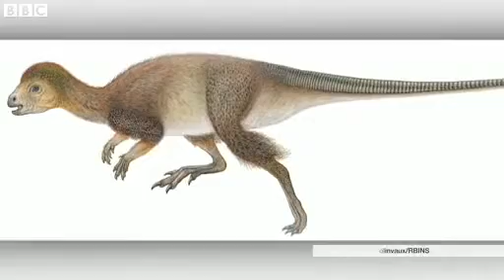BBC News 'Fluffy and feathery' dinosaur claim sparks debate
All dinosaurs were covered with feathers or had the potential to grow feathers, a study suggests.

The discovery of 150-million-year-old fossils in Siberia indicates that feathers were much more widespread among dinosaurs than previously thought.

The find "has completely changed our vision of dinosaurs", the lead researcher told BBC News.

But some experts have doubts, as Pallab Ghosh reports.